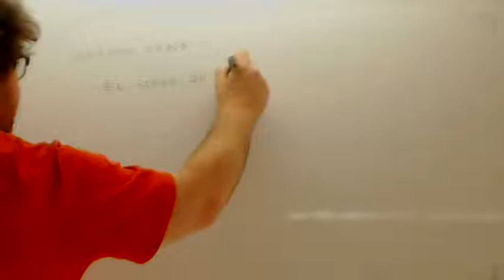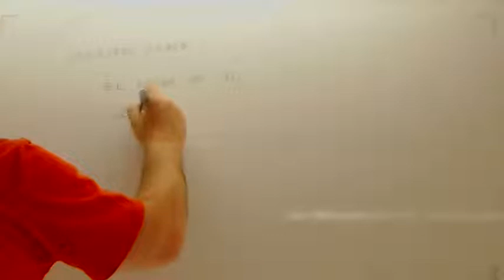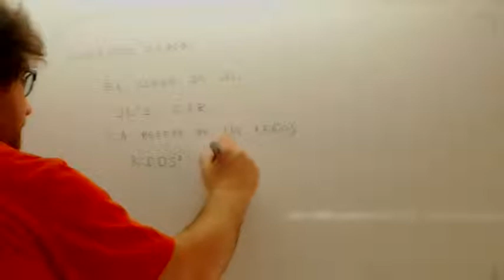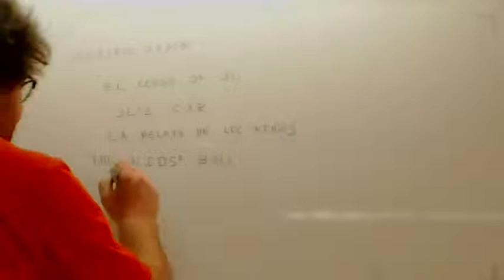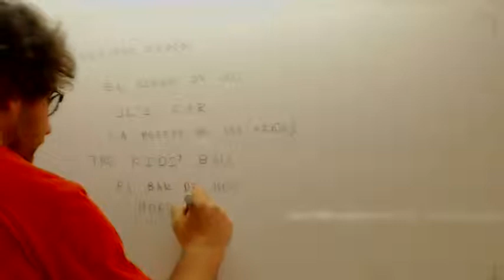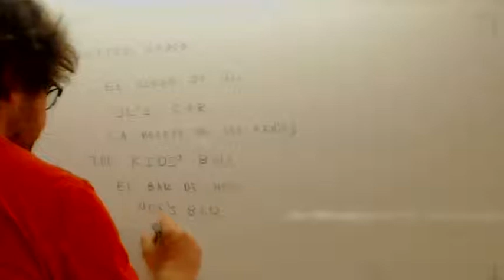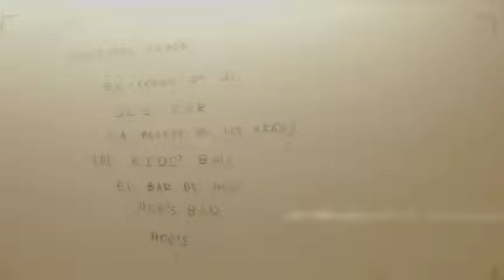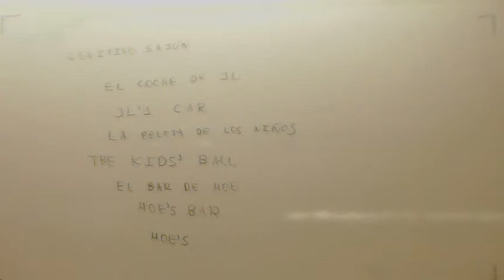Genitivo sajon Ingles Usero